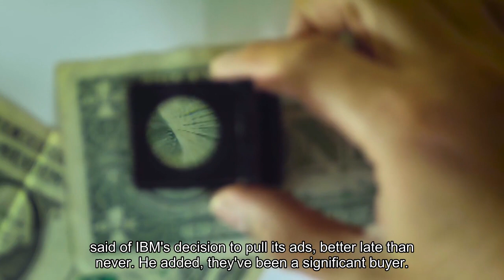IBM pulls ads from X as Musk amplifies antisemitism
IBM said Thursday it will stop advertising on X, formerly Twitter, after a report from a media watchdog organization found that its ads had appeared on the Elon Musk-owned social media site alongside pro-Nazi tweets.“IBM has zero tolerance for hate speech and discrimination and we have immediately suspended all advertising on X while we investigate this entirely unacceptable situation,” the company said in a statement. The report from the left-leaning nonprofit Media Matters for America, released Thursday, identified IBM as one of several blue-chip companies whose ads had appeared next to tweets that included endorsements of National Socialism, memes portraying Nazism as a spiritual awakening, and Adolf Hitler quotes presented in an inspirational style. The pullback by IBM is the latest blow to X chief executive Linda Yaccarino’s push to lure back advertisers who have fled the site since Musk bought it a little more than a year ago. While Musk has succeeded in his bid to loosen the site’s restrictions on speech, slashing staff who used to moderate offensive content, its business has suffered, with a financial outlook that insiders have called dire. The move from IBM came a day after Musk tweeted his agreement with an antisemitic conspiracy theory on the site, drawing fresh criticism from some civil rights leaders. Musk was replying to an X user who said a rise in online antisemitism was actually the fault of Jews for supporting “hordes of minorities” and promoting “hatred against whites.” The user said they have no sympathy for Jews who face hateful comments such as “Hitler was right.”Musk replied, “You have said the actual truth,” helping to amplify the user’s tweet to his vast online following. In a subsequent tweet, Musk went on to criticize the Anti-Defamation League, a nonprofit that combats antisemitism and extremism, saying it “unjustly attacks the majority of the West” for anti-Jewish hate rather than “the minority groups who are their primary threat.”ADL CEO Jonathan Greenblatt fired back at Musk in a tweet Thursday, saying: “At a time when antisemitism is exploding in America and surging around the world, it is indisputably dangerous to use one’s influence to validate and promote antisemitic theories.” ADL is one of a coalition of 60 advocacy groups that have called for major advertisers to boycott the platform until Musk agrees to invest in enforcing the platform’s old content moderation rules. Musk and X did not respond to requests for comment Thursday. Without mentioning Musk’s tweet directly, Yaccarino published a tweet Thursday that appeared aimed at controlling the damage. “X’s point of view has always been very clear that discrimination by everyone should STOP across the board,” she wrote. Angelo Carusone, president of Media Matters, said of IBM’s decision to pull its ads, “Better late than never.” He added, “They’ve been a significant buyer.